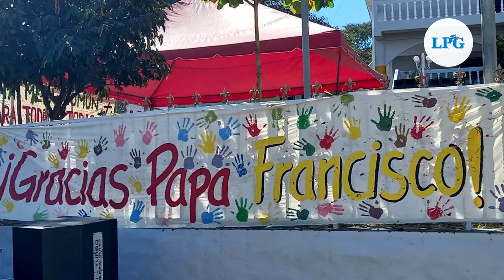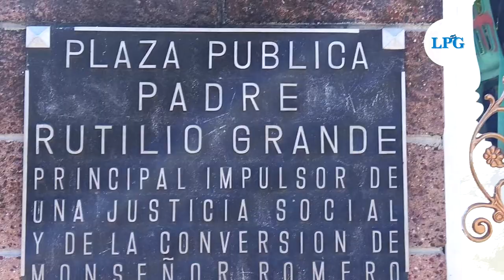Júbilo. Eso hubo en El Paisnal por la beatificación de 3 de sus hijos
La alegría de ver que tres de sus "hijos" eran elevados a los altares de la Iglesia Católica estaba presente en los lugareños, que se prepararon con meses de anticipación para la celebración de la beatificación.

 ¡Visítenos!